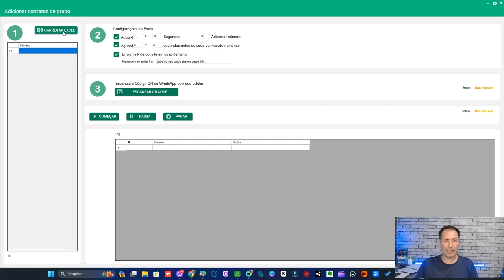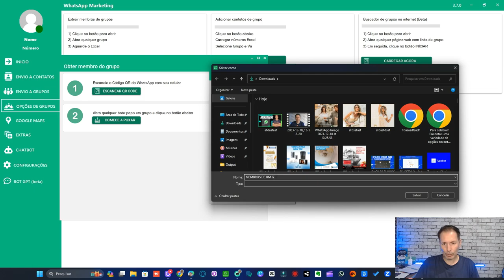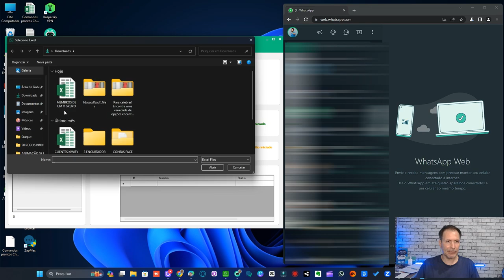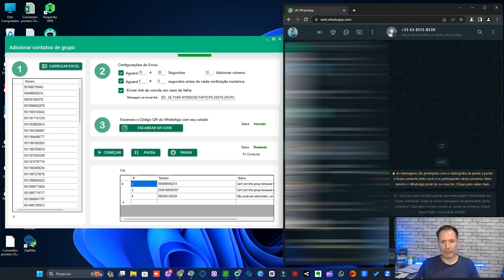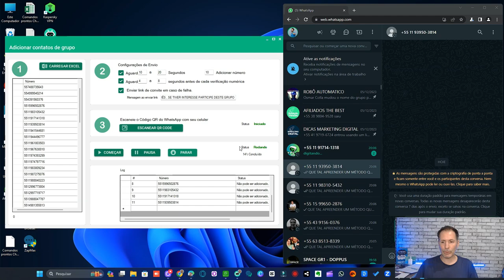COMO ADICIONAR PESSOAS EM SEU GRUPOS WHATSAPP NO AUTOMÁTICO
Aprenda como adicionar pessoas automaticamente aos seus grupos do WhatsApp. Economize tempo e esforço com este guia passo a passo. Comece a adicionar membros sem esforço agora!

Adicionar Adicionar
Pessoas
Grupos
Automático